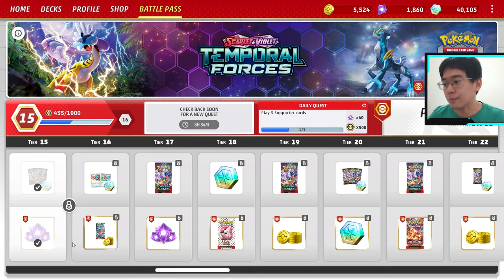Apakah Premium Battle Pass Temporal Forces Worth It Dibeli? +Pembahasan | Pokemon TCG Live Indonesia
next video bakal review deck-deck dari battle pass ini, bakal dibuat dalam format baru!

Time stamps:
00:00 - opening
01:12 - apakah PBP f2p dan gimana cara aktifinya?
03:42 - mending PBP biasa atau yang plus?
05:29 - apakah bisa sampai full tier 50 tanpa aktifin PBP plus?
07:59 - apakah PBP temporal forces worth it?
13:55 - bahas deck yang diberi dari PBP temproal forces